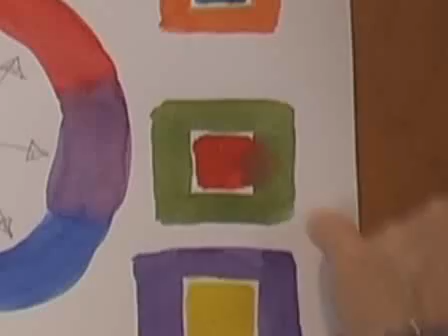Watercolor Basics - Understanding the Color Wheel and Complementary Colors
Watercolour basics like the colour wheel and complementary colours can confuse the beginner. Yet the principle is so simple and exploiting it can add a new dimension to your paintings.